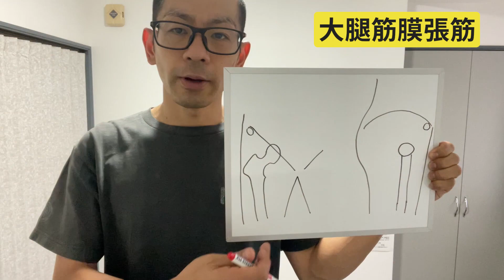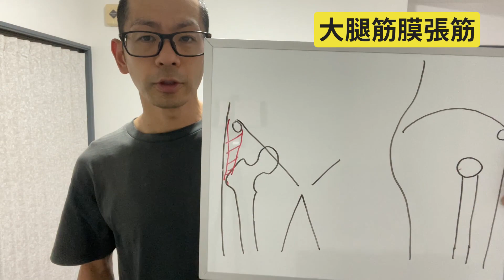第201回【股関節痛】人工股関節手術の宣告からの大逆転！！